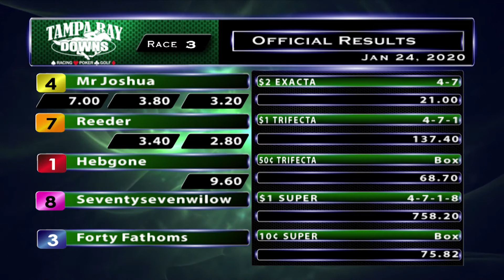January 24, 2020: Race 3